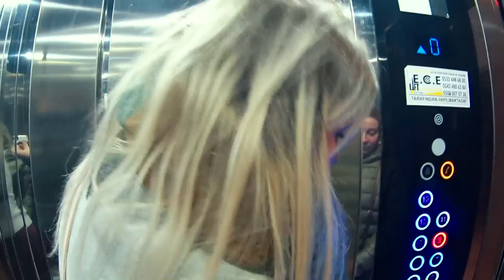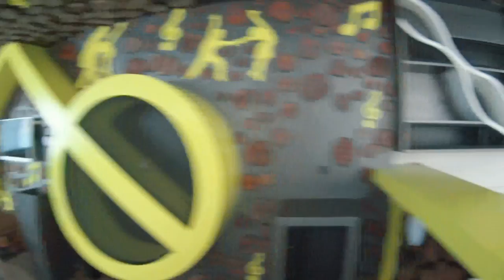✅ НЕДВИЖИМОСТЬ ТУРЦИИ 2019 // АЛАНИЯ ТУРЦИЯ // ЧАСТЬ 1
Смотрите продолжение , там мы поедем в центр Аланьи и там будет квартира моей мечты!))
Для получения КОНСУЛЬТАЦИИ по вопросам недвижимости в Сочи:
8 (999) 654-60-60 - НАШ ОБЩИЙ НОМЕР ДЛЯ ОБРАЩЕНИЙ
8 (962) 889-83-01 - ПО ИПОТЕКЕ